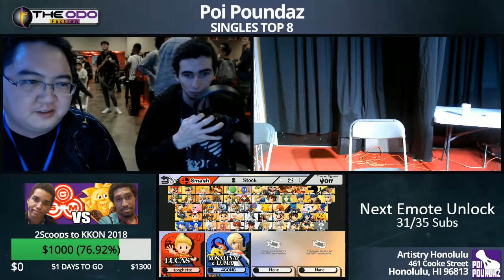PP 2018 Top 8 Singles: SSB Wii U - Interviews ft. Luco Falln and Pazx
Our LiveStream

Poi Poundaz 2017
Sm4sh Singles
01/06/2017
Venue: Artistry Honolulu